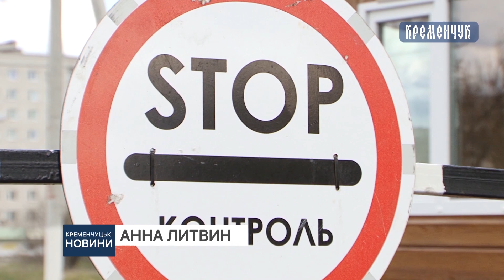Кременчуцькі новини від 21.07.2021 року. Вечірній випуск